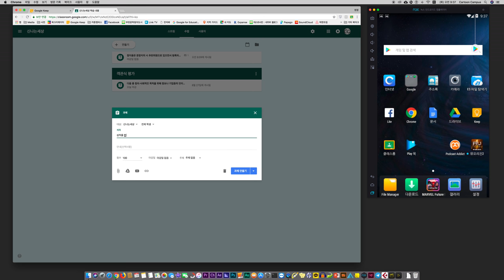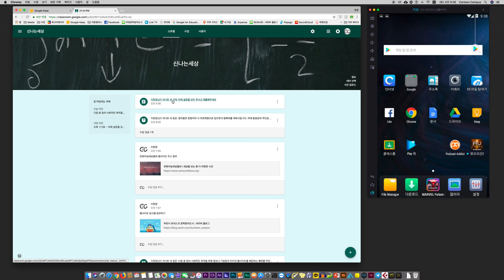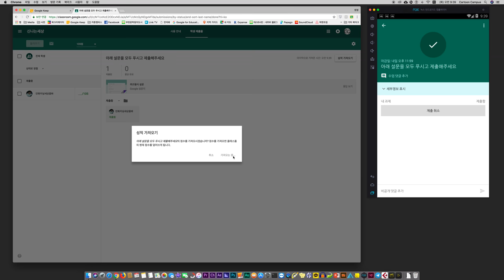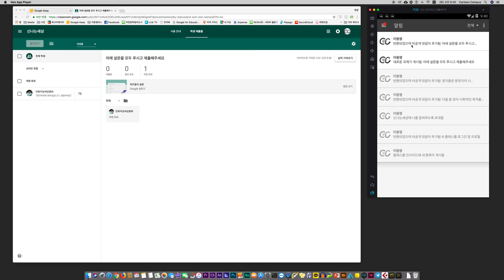클래스룸에서 구글 설문지(퀴즈) 성적 가져오기